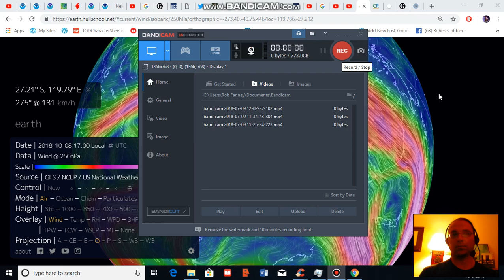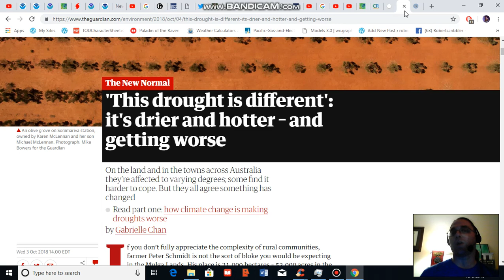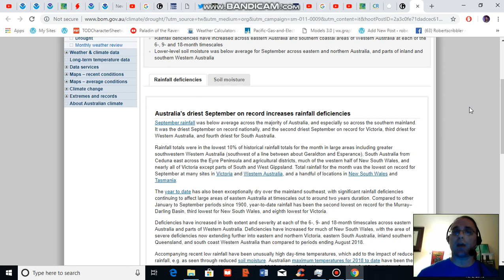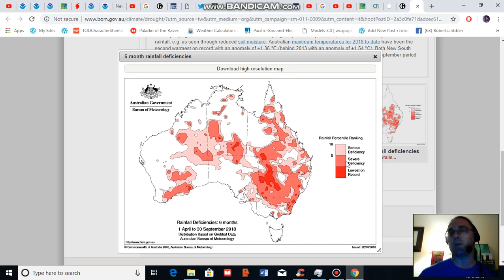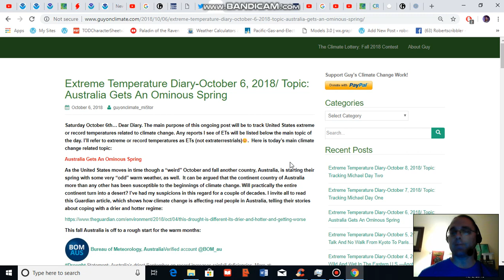Australia's Driest September on Record is Not Cool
Australia has seen persistent drying due to influences related to human-caused climate change. Unfortunately, the recent upshot of this trend is one where this nation saw its driest September on record.